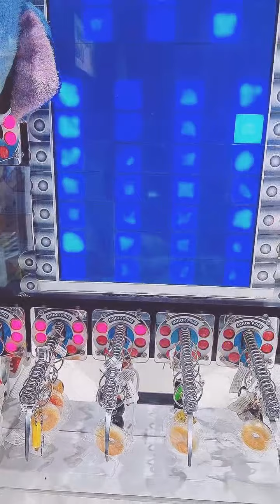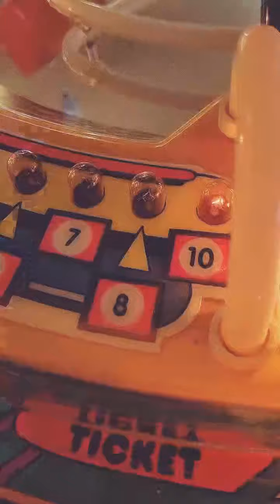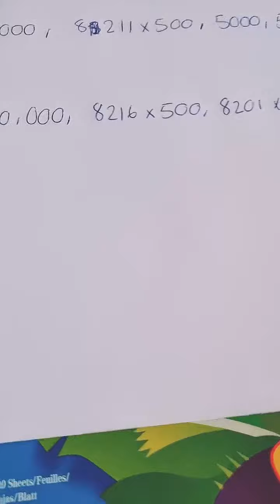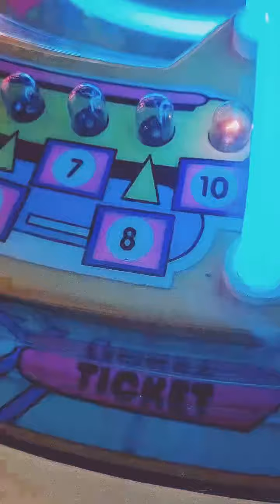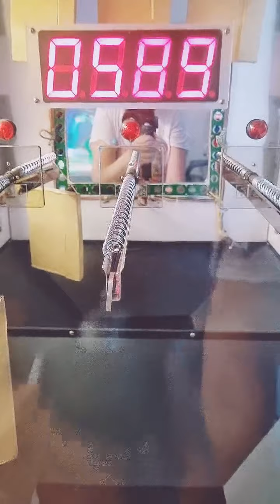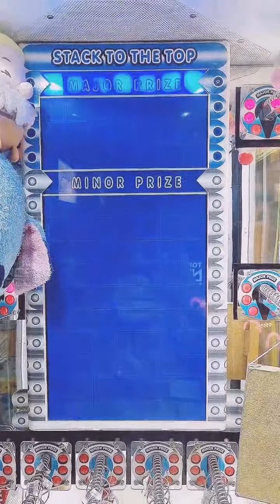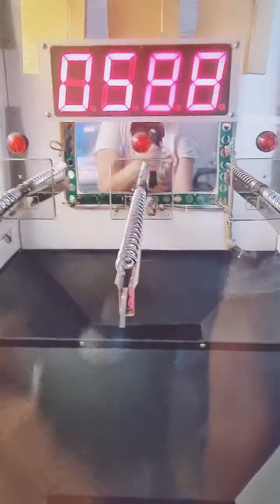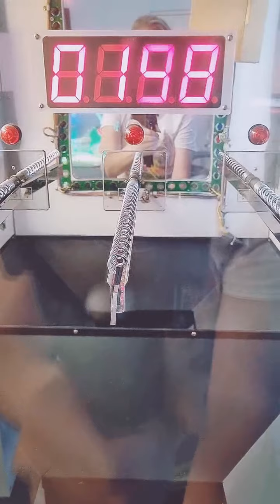CANDY PUSHER ARCADE GAMES 🕹 TIKTOK PART 1